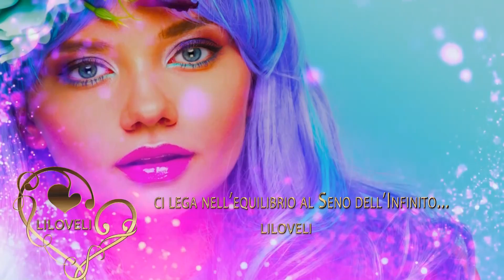Io sono qui per te